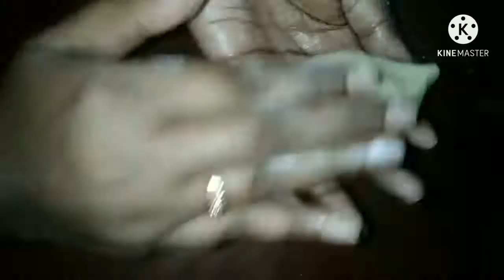মুগ ডালের পাকন পিটা রেসিপি